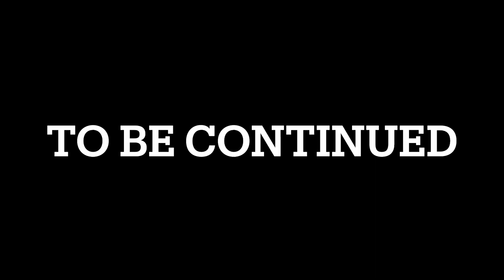Garden work and driving Tractors